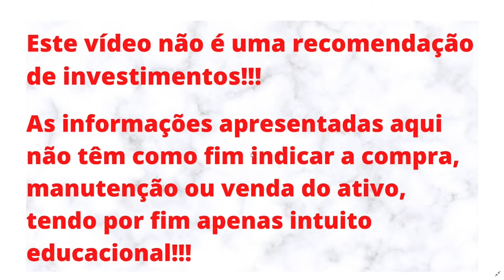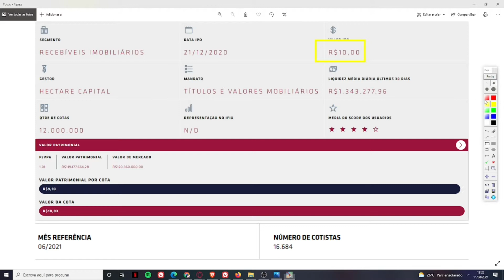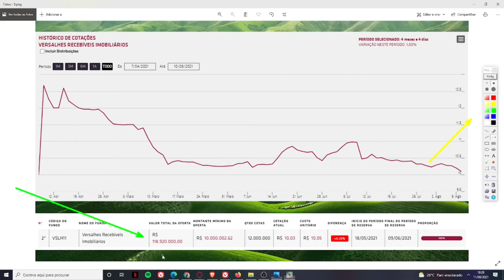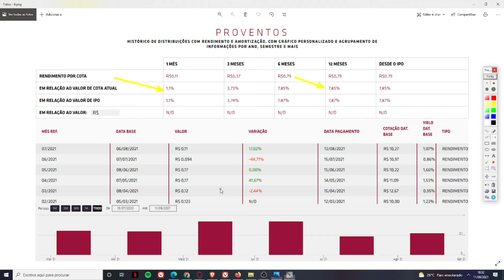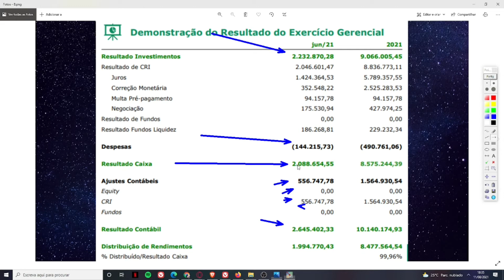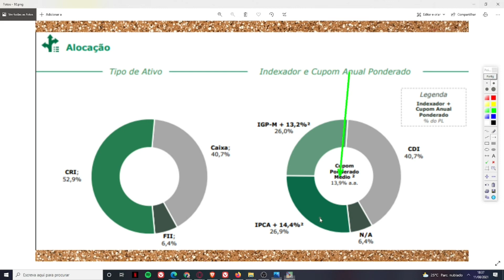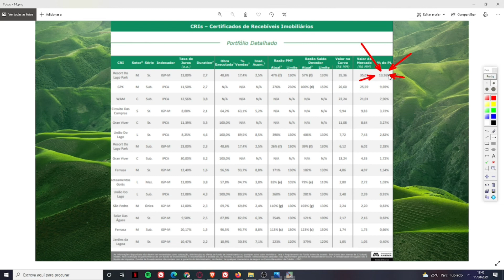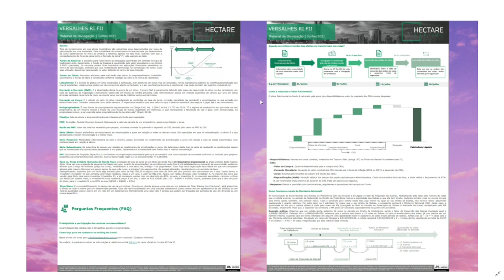VSLH11 VALE À PENA?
Neste vídeo trago uma análise sobre o VSLH11. Um fundo novo no mercado, mas que no minha opinião, mas muito promissor. Acredito que este fundo será tão bom, tão competitivo quanto o MXRF11. Fundo do setor de papéis tem como gestora a HECTARE, a qual vem entregando excelentes resultados.
O CANAL É NOVO, 2 MESES, E TEM POR OBJETIVO ALCANÇAR 1K DE INSCRITOS ATÉ O FINAL DO ANO. POR ISSO, PEÇO A AJUDA E COMPREENSÃO DE TODOS!!!
RUMO AOS 700 INSCRITOS, RUMO AOS 1K DE INSCRITOS, RUMO AO TOPO!!